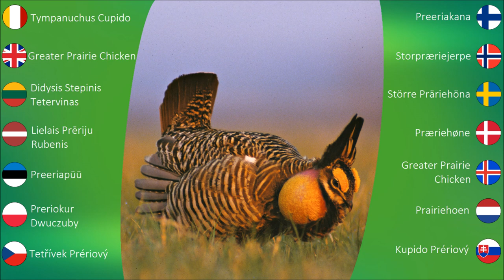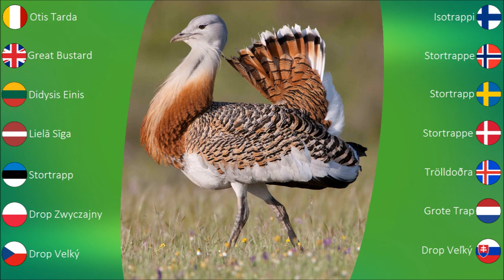5 juokingiausi paukščių garsai pasaulyje 😂🐤🌎❤️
Top 5 pasaulio paukščių garsai 😂🐤🌎❤️